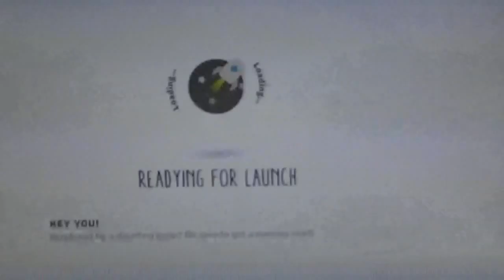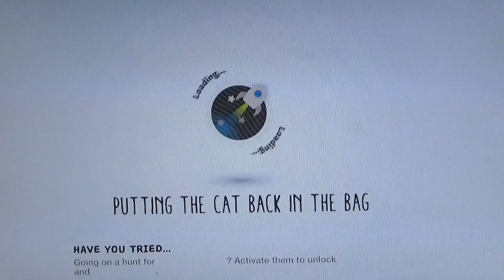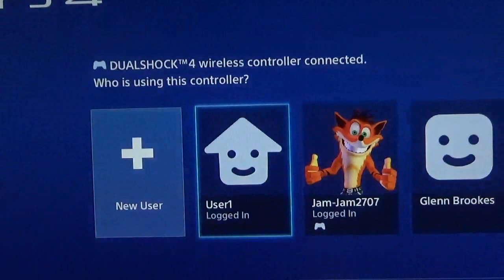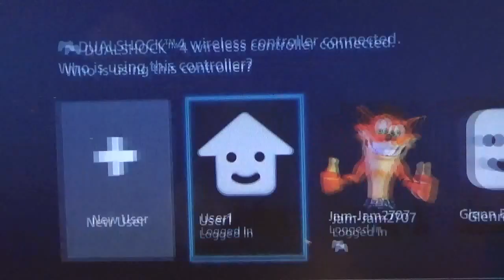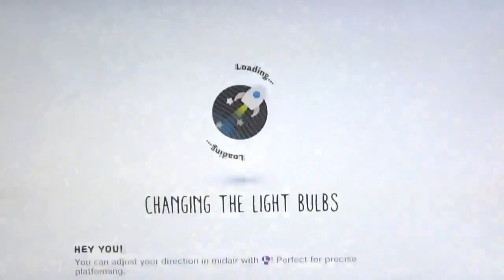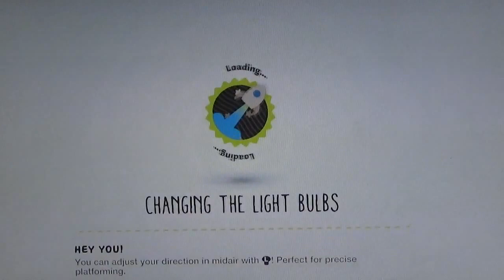Little big planet 3 with Katherine